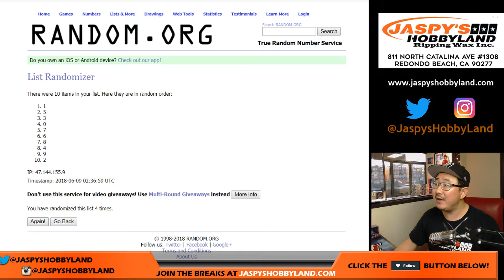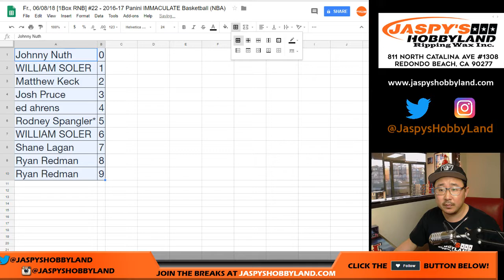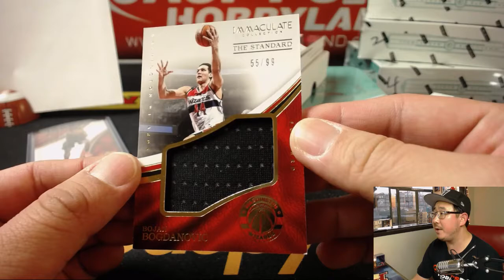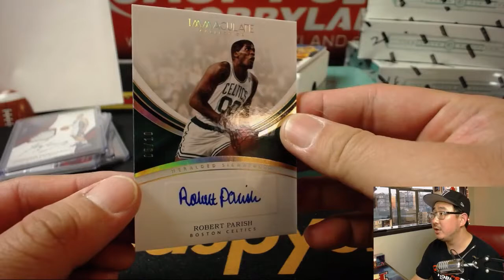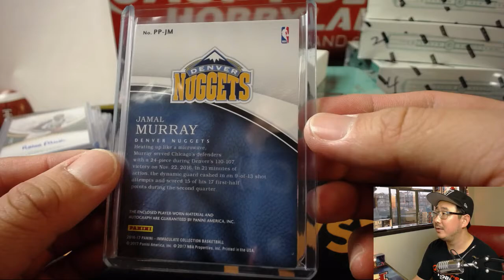Fr., 06/08/18 [1Box RNB] #22 - 2016-17 Panini IMMACULATE Basketball (NBA)